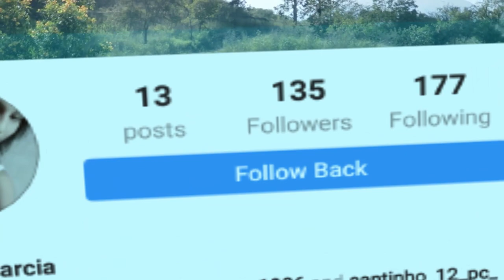¡TRUCOS DE MAGIA QUE HARÁN VOLAR TU MENTE!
Si quieres 3 VIAJES  EN UBER usa mi codigo:
07n9j1